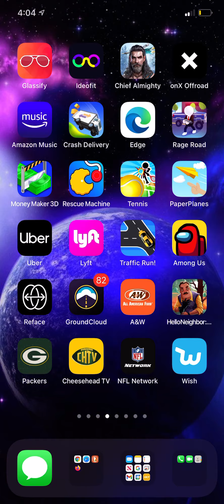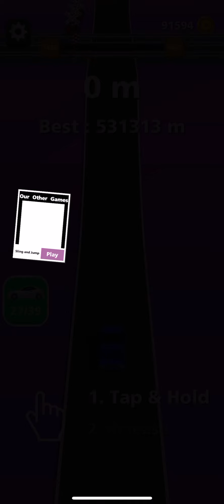Traffic Run train issues pt 2